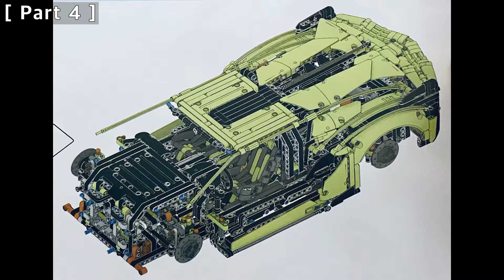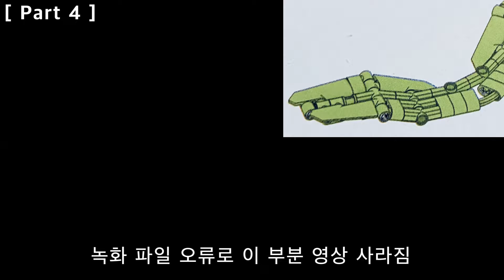람보르기니 시안 만들기 - 조립 Part3~4 (Lamborghini Sian) [???]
제 품 명 : [???] Lamborghini Sian
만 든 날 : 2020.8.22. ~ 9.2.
난 이 도 : ★★★★☆

- 카피 제품 구입
- 6개 박스로 구분 포장
- 7개 부품 누락(비슷한 모양으로 잘못 포장한 부품 3개)
- 누락 부품은 다른 부품을 자르고 붙여서 사용
- 윙도어가 부드럽게 닫히지 않음
- 설명서 불편, 조립 순서가 안 맞는 경우가 있음
- 막대 모양을 연결하는 부품에 막대기 모양을 꽂으면 너무 깊게 들어가 조립이 어려움

Time Line
00:00  표지
00:02  만들기 영상(Part3)
26:07  만들기 영상(Part4)